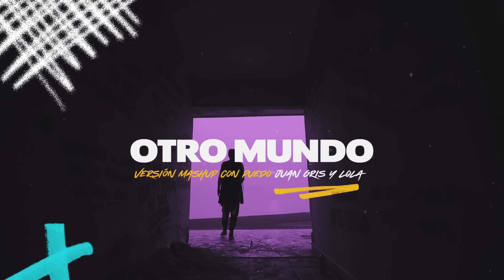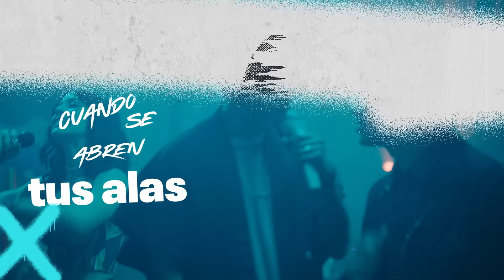TQYMD: Otro Mundo (Versión mashup con "Puedo") - Juan Gris y Lola | HBO Max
Te Quiero y Me Duele | Videolyric: Otro Mundo | HBO Max Juan Gris y Lola quieren Otro Mundo... ¡uno donde los sueños se encienden!🔥 TQyMeDuele nueva serie, próximamente en HBOMax.